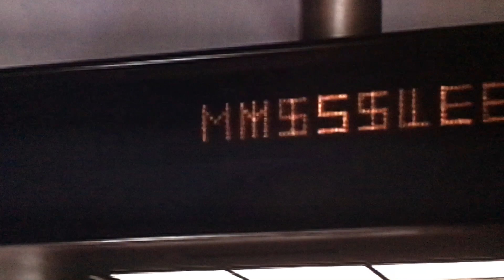Wrong Place Pt 3 - Zcience Division